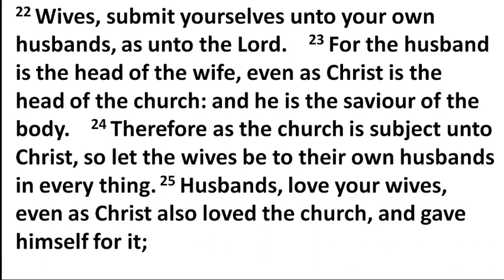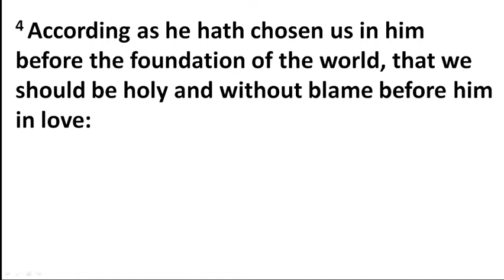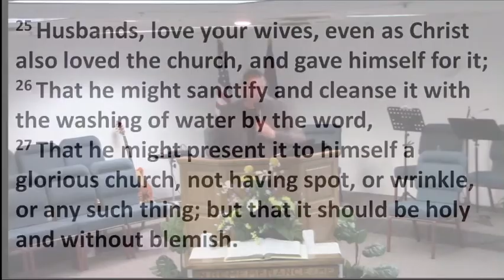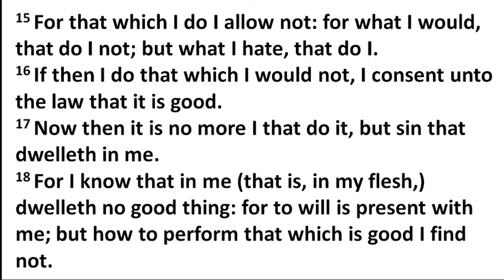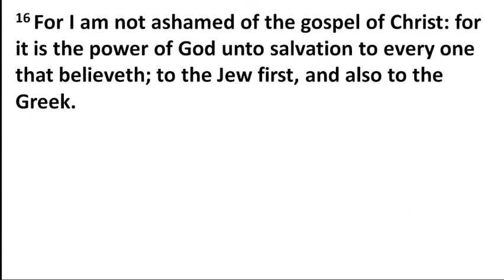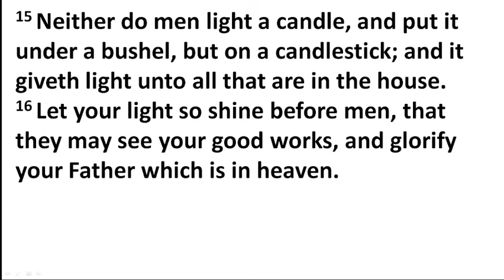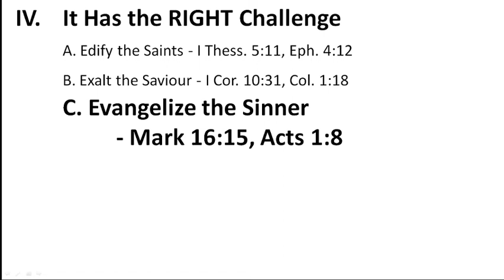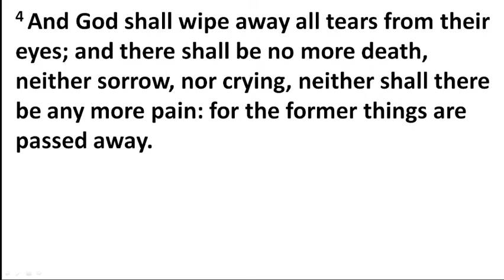Sunday Evening September 6, 2020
What's Right With The Church